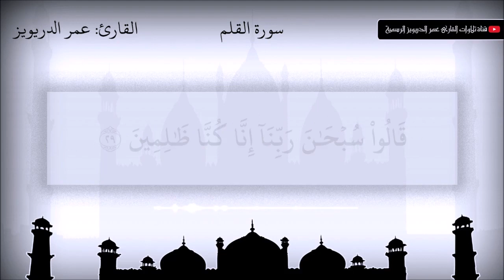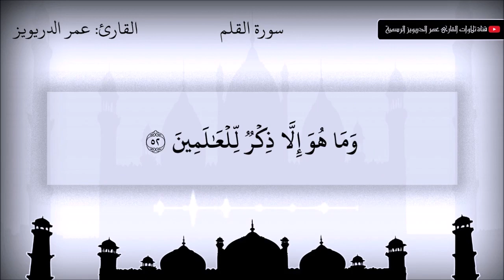تلاوة ايوبية للقارئ عمر الدريويز - سورة القلم - 1440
القارئ: عمر بن أحمد الدريويز
من تراويح رمضان 1440
جامع أحمد المسلم بالنسيم-الهفوف